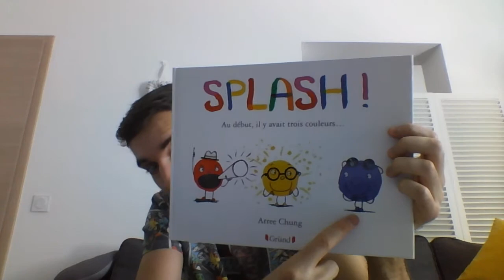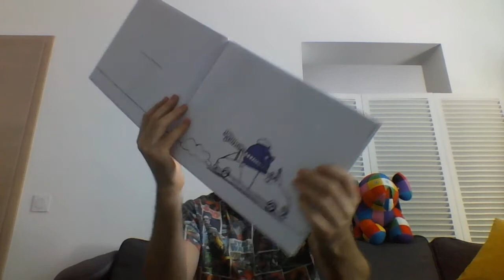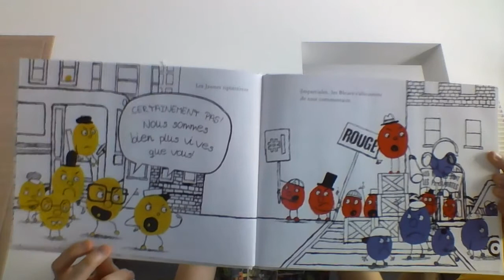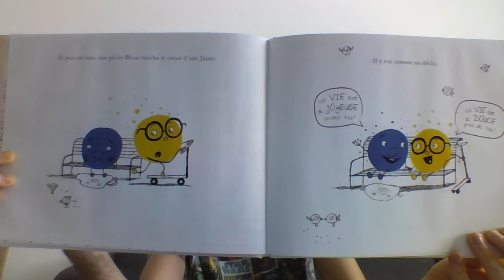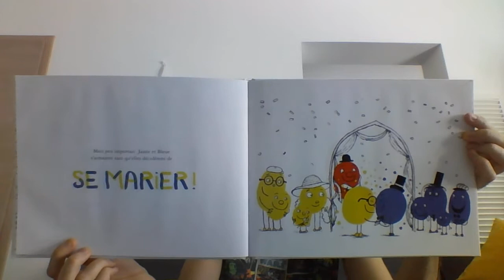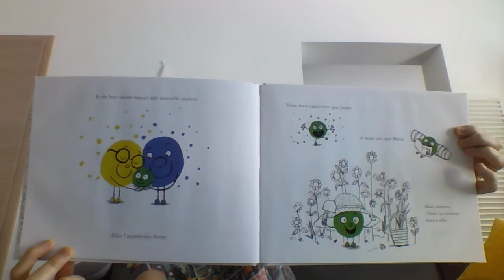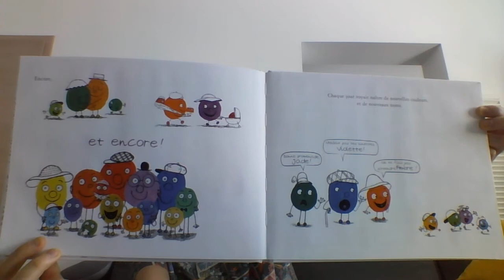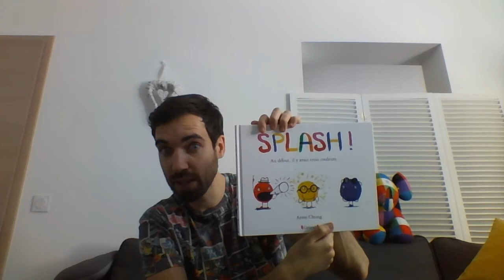#35 SPLASH !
Au début il y avait trois couleurs, les Rouges, les Jaunes et les Bleues. Puis, un jour, elles se mélangèrent... Une belle histoire de tolérance et de mixité !